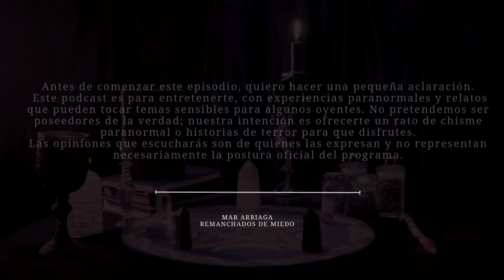RITUALES SATÁNICOS Y HABLAR CON MUERTOS con ULISES GUZMAN | Chismecito Paranormal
Mis horrores, esta noche les traigo a un invitado de lujo, ULISES GUZMÁN, director de Alucardos: Retrato de un vampiro
Podcast
Podcast en español
ReManchados - Marlem Arriaga

Encuéntrame:
Escríbeme tus dudas. Deja un comentario, me serviría mucho para crecer. Que tengan una bonita sonrisa hoy y siempre ♥